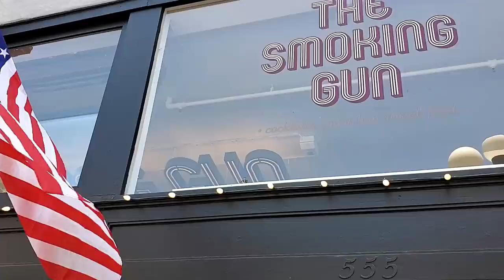$1000 The Smoking Gun Hot Dog Contest | Molly Schuyler